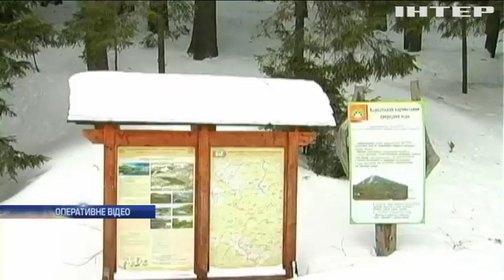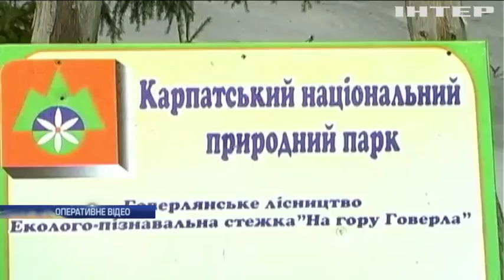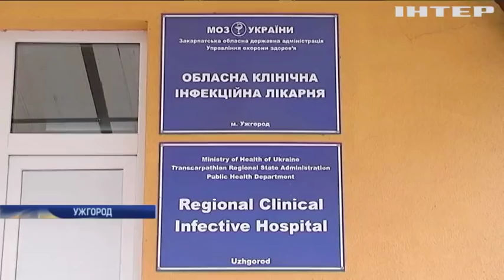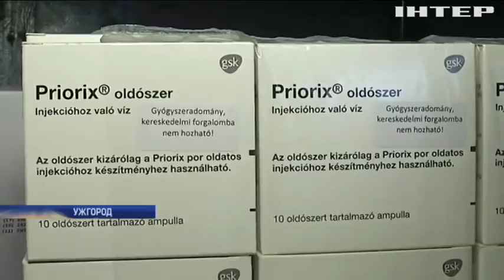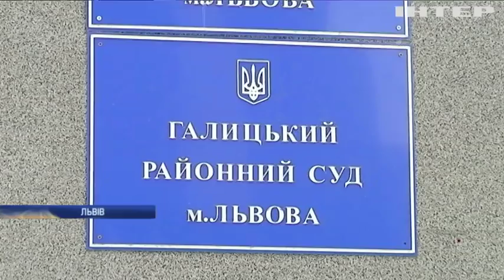Новости 12:00, выпуск за 21 марта 2018 года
Головні події на цю годину: На Донбас намагалися ввезти автівки з єврономерами. Румунія не визнаватиме виборів у Криму. У Кабміні припинятимуть програму економічного співробітництва України і Росії.